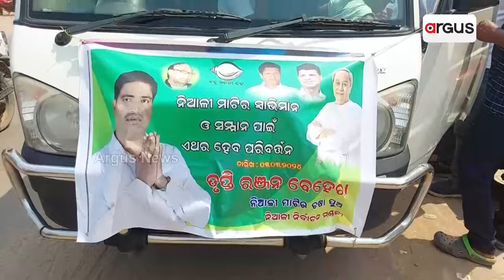ବିଜେଡିରେ ଅସମ୍ଭାଳ ଗୋଷ୍ଠୀ କନ୍ଦଳ || BJD Group Controversy || Election 2024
ବିଜେଡିରେ ଅସମ୍ଭାଳ ଗୋଷ୍ଠୀ କନ୍ଦଳ। ରେମୁଣାରୁ ନେଇ ନିଆଳି ସବୁଠି ମାଳମାଳ ଆଶାୟୀ। କିଏ ମୋଟର ସାଇକେଲ ରାଲି କରି ଶକ୍ତି ପ୍ରଦର୍ଶନ କଲେଣି ତ ଆଉ କିଏ ନବୀନ ନିବାସ ଆଗରେ ଟିକେଟ୍ ପାଇଁ ହେଲେଣି ହାତାହାତି। ଦେଖନ୍ତୁ ଏହି ରିପୋର୍ଟ ।